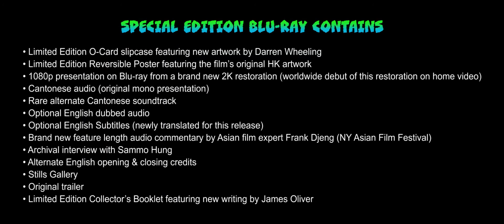ENCOUNTER OF THE SPOOKY KIND "Trailer"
A defining film in Hong Kong genre cinema, ENCOUNTER OF THE SPOOKY KIND blended kung fu, special effects, and Chinese folklore to invent a whole new sub-genre of Asian cinema, the Jiangshi film, which only a few years later would spawn the iconic and hugely successful MR. VAMPIRE.

Sammo Hung plays Courageous Cheung, a man well known in his local village for his lack of fear. His reputation is soon put to the test after he is tricked into spending the night in a temple full of spirits, zombies, and vampires! Not content with delivering a bucket load of supernatural chills and thrills, Sammo also delivers some of the finest action choreography of his career.

Eureka Classics is proud to present ENCOUNTER OF THE SPOOKY KIND on Blu-ray for the first time in the UK, from a brand new 2K restoration!